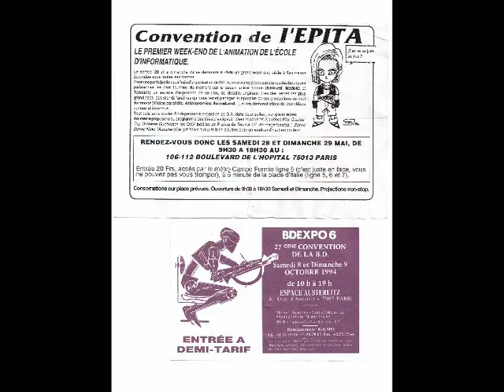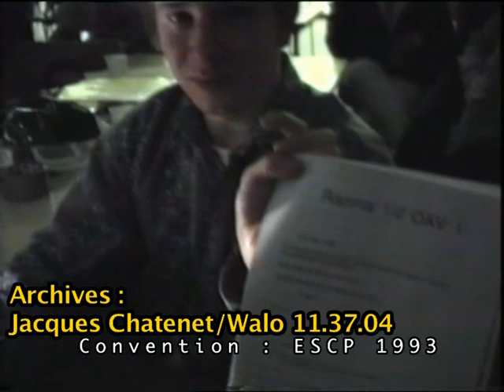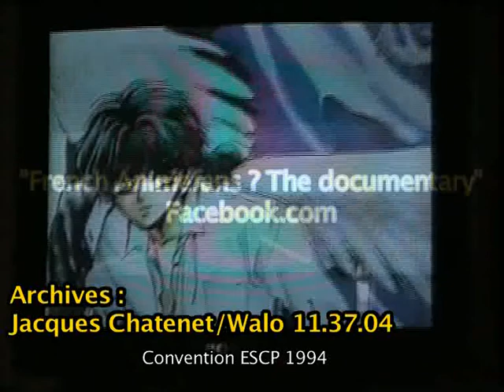French Animefans ? The documentary ESCP 1993